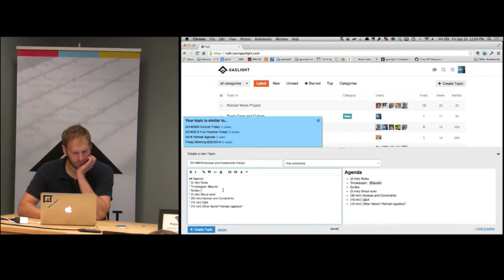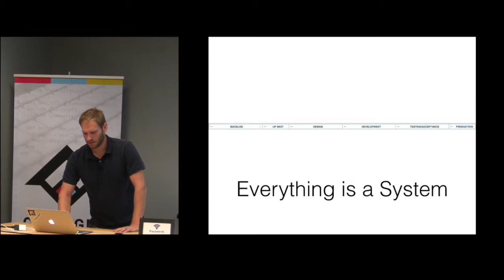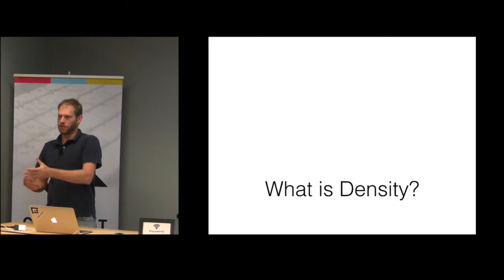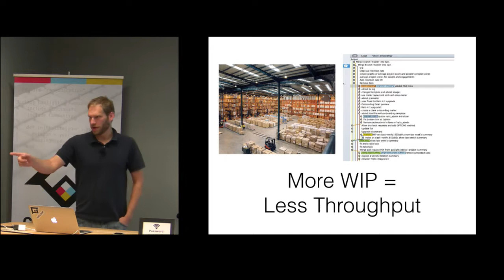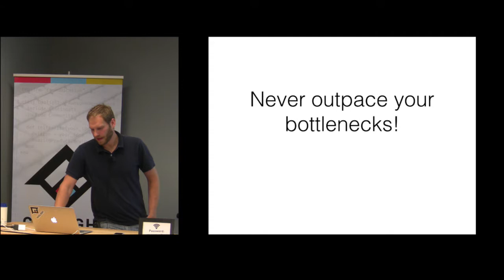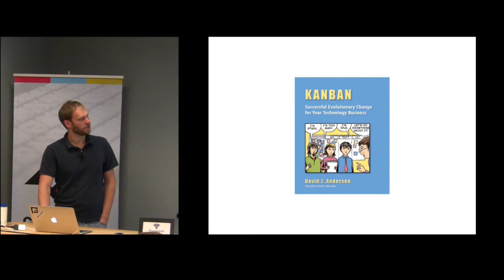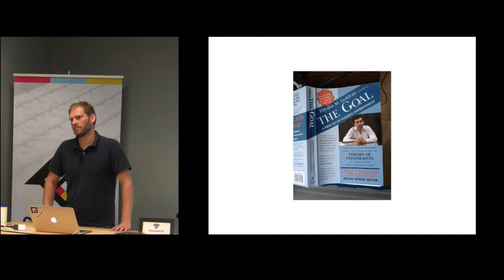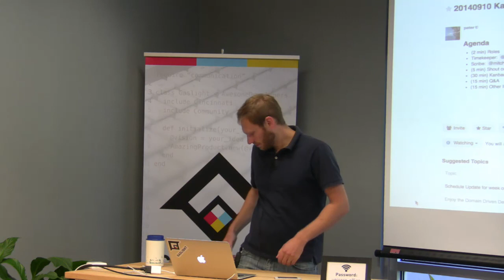Peter Kananen on Kanban